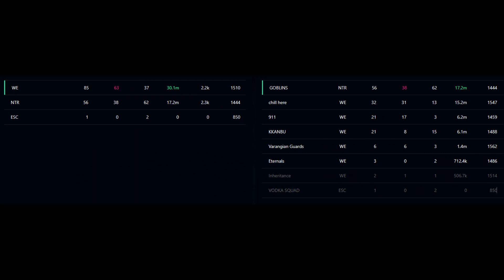Goblins[NTR] vs WE / 230704 13utc castle / Demonfang / Albion online East